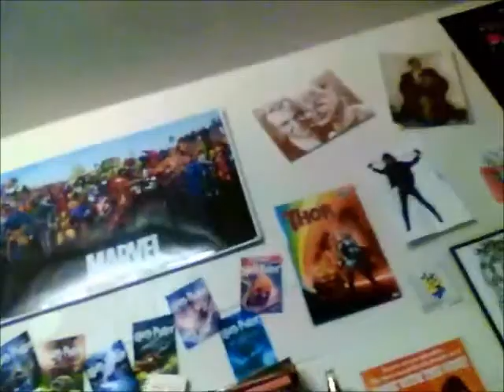October 2nd: Dorm Decor, Materialism, and a Pretty Plate.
I give an awesome tour of my awesome dorm room with my awesome books and my awesome posters and awesome fish. I discuss what it means to be materialistic or proud of the things that you own. Here's a plate that I painted and my name sign and my fishy.